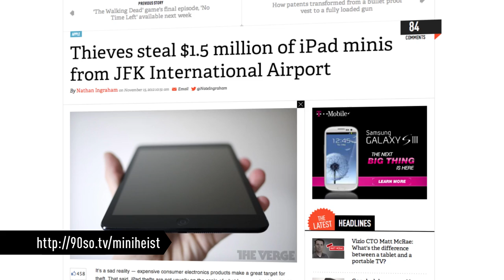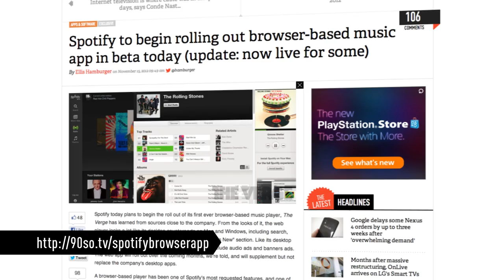Spotify, 'Punch Quest,' and more - 90 Seconds on The Verge: Thursday, November 15, 2012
The offices of Nilay Patel, Esquire, would like you to be aware that the statements bookending this episode are merely quotes from a Belle and Sebastian song, and that Mr. Patel is in no way suggesting you should enter into his place of business in any matter that would suggest flirtation. Furthermore, there is no actual opportunity for overtime at either his place of business nor at his personal residence, so please do not visit either at nine o'clock Post meridiem. More from The Verge: